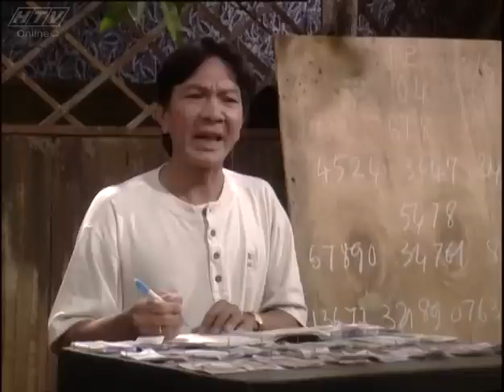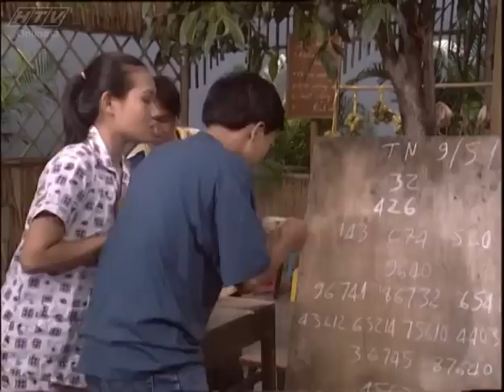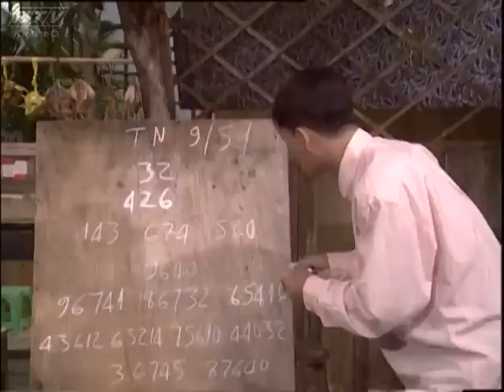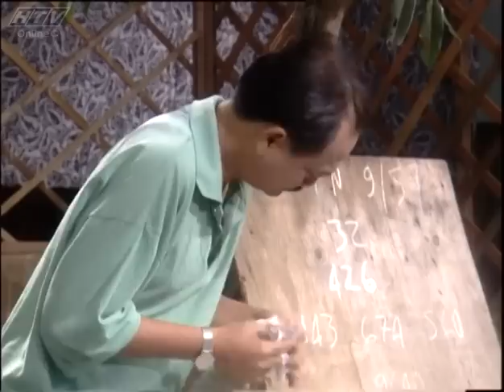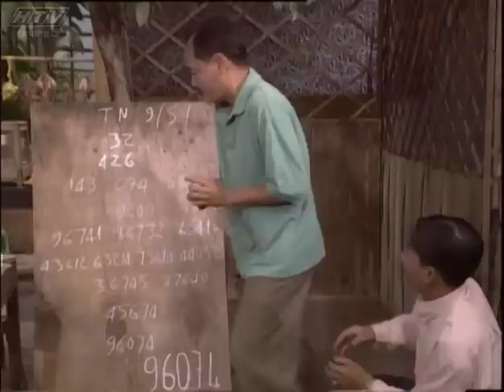Trong Nhà Ngoài Phố - Phước họa khôn lường - Phần 1 | HTV Hài Kịch Việt Nam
Xem Tivi trực tuyến tại HPLUS (HTVC):
✅ Web / Wap mobile :
► Smart TV /STB : Tải HTVC for Android TV